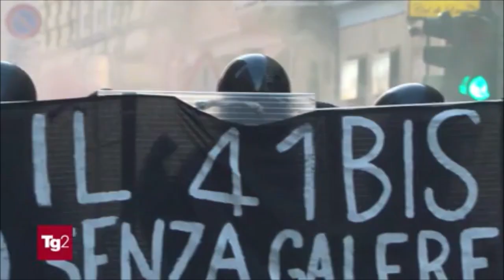Migranti, intervento del ministro Piantedosi in Commissione al Senato